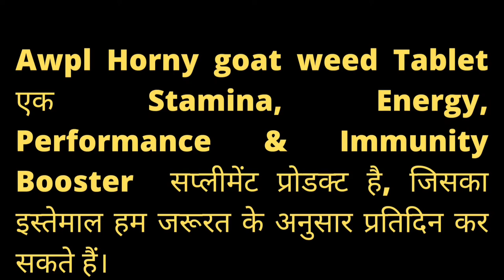Awpl Horny Goat Weed Benefits and how to order details